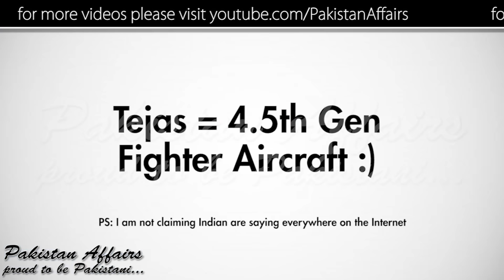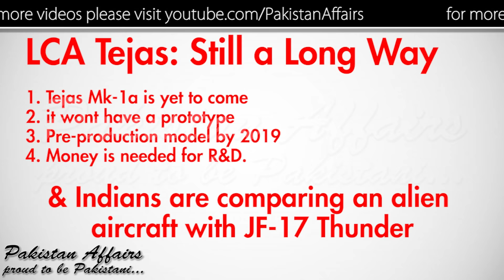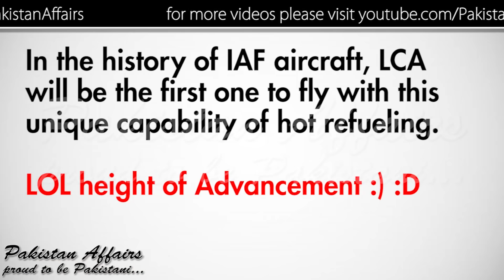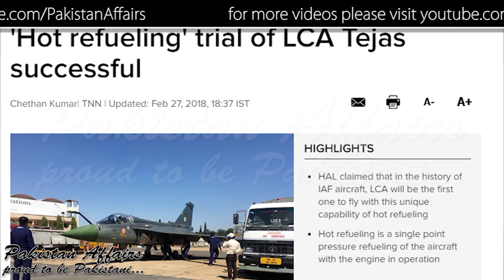Big Achievement for India Successful Hot Refueling Trial and Sortie of LCA Tejas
Pakistan's JF 17 Thunder VS Indian Tejas Comparison by Justin Bronk from British Think Tank